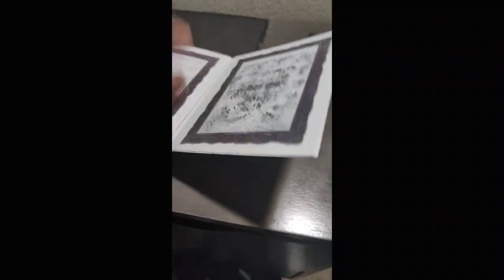RHINNA anti cd unboxing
Comment for the next CD I unbox.
Like to show love.